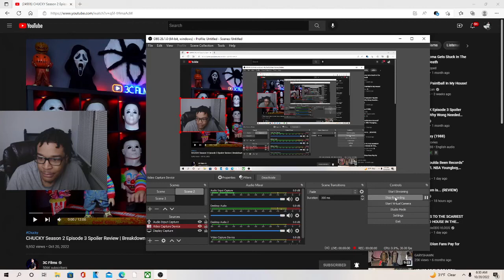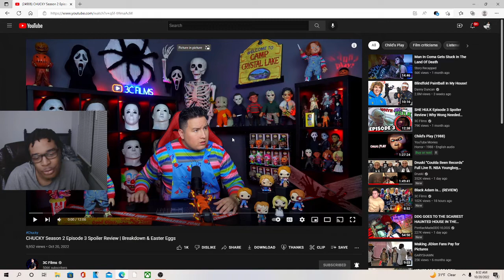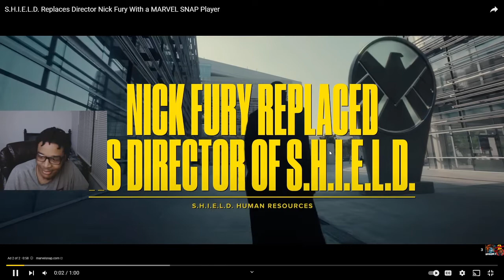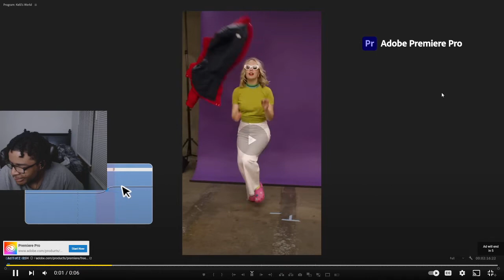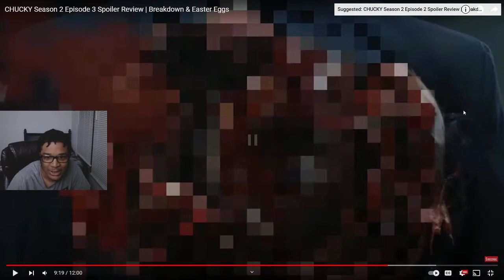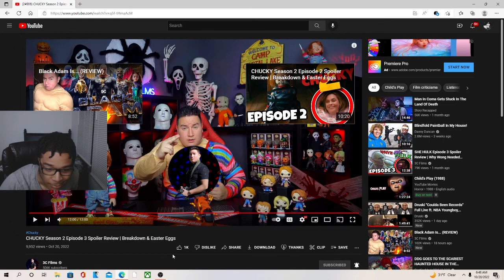CHUCKY Season 2 Episode 3 Breakdown & Easter Eggs REACTION!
JesserTheLazer
KSI
SoLLUMINATI
PRETTYBOYFREDO
QJB
HANKDATANK25
DEI AND JOE
DDG
WUAP TV
LOU WAUP
ZAIS
WOLFIERAPSENT
MOREWOLFIE
OPRAH SIDEVERSON
PontiacMadeDDG
PontiacMadeDDG VLOGS
Mega McQueen
Mega Mc VLOG
CASHNASTYGAMING
RICE GUM
PEWDIEPIE
LOGAN PAUL
JAKE PAUL
POUDII
LIL POUDII
PERFECTLAUGHS
KELL
ANNOYING
GEESLICE
THE BOOK OF SWANTE
LAWTWIZ
WORLDSTARHIPHOP
2000
CHUCKY Season 2 Episode 3 Spoiler Review | Breakdown & Easter Eggs